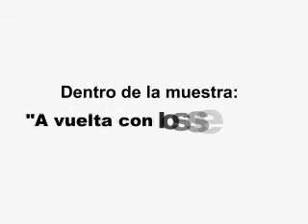Compartiendo el arte performático de César Martínez Silva: Amé Rica G-Latina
En el marco del "Ciclo de Performance: La descolonización de lxs cuerpxs", una iniciativa de la Cátedra Extraordinaria Gloria Contreras en Danza y sus vínculos interdisciplinarios, UNAM, les presentamos: "Compartiendo el arte performático de César Martínez Silva", una serie de proyección de la obra performática de César Martínez en la que desarrolla la descolonización del cuerpo desde la ocupación personal y política del espacio habitado y resignificado. En esta ocasión, compartimo el registro de la pieza "Amé Rica G-Latina (1999).

La obra performática "Amé Rica G-Latina" del artista César Martínez Silva, es una 'performancena' que se presentó en 1999, en la Casa de América en Madrid, España, en la exhibición “A vuelta con los sentidos”, curada por Estrella de Diego. La pieza aborda las relaciones históricas entre México y España, el mestizaje, el imaginario de América desde la visión europea y la tensa situación política de México que se vivía en la década de los noventa, pues la acción performática también hace alusión al movimiento EZLN (Ejército Zapatista de Liberación Nacional).

La escultura humana hiperrealista elaborada de gelatina sabor durazno, fue comida por el público asistente. En palabras de César Martínez: "El español se comió al indio, el primer mundo se comió al tercero".